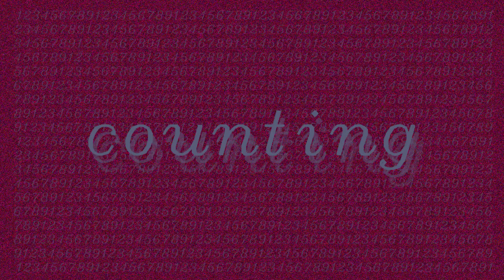Counting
We are back! Please note the new name and nod head with approval……..done it?. good work. This one is about being young, growing up and how exciting literally everything is when you aren't old enough to know the meaning of the words fastidious or deliquescent. It’s also the reason why my (Pete) phone’s voice memos are now full of me singing about “when I was a little girl”. who knew?